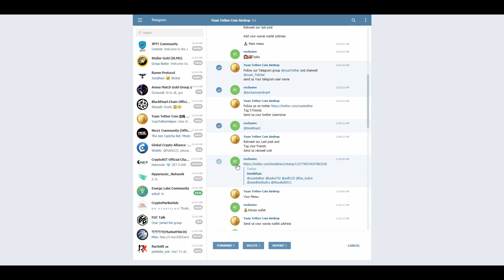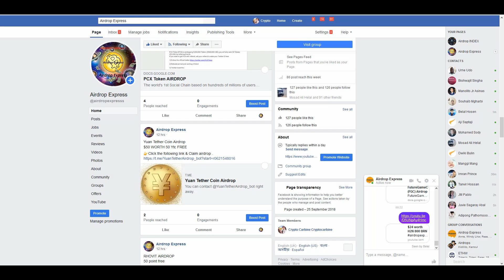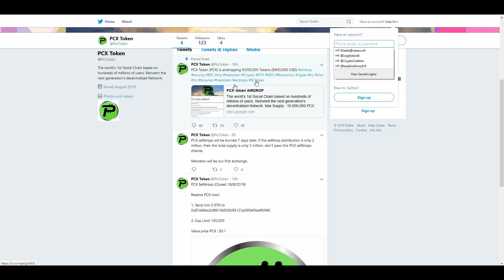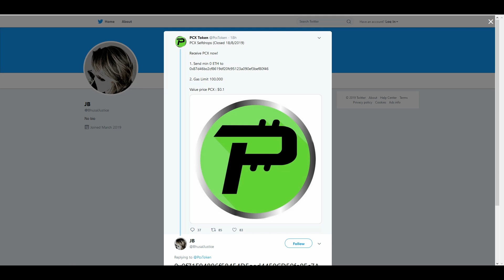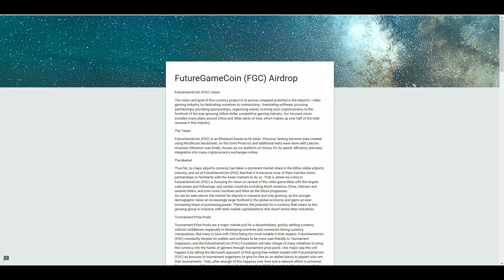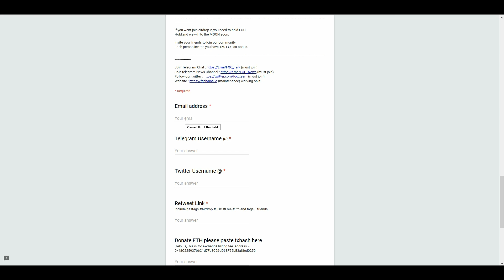$50 WORTH YTC PCX Token $5 WORTH AMG $200 WORTH 1000 Kutix FGC COIN ⭐️⭐️⭐️free airdrop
📍REMINDER📍

🏆 Minter Contest 🏆
15,000 BIP will receive random users

1. Yuan Tether Coin Airdrop
$50 WORTH 50 Ytc FREE

2. PCX Token AIRDROP

3. AMGold Airdrop
$5 WORTH 50 AMG COIN FREE

4. KutixToken AIRDROP
$200 WORTH 1000 Kutix Token FREE

5. FutureGameCoin (FGC) Airdrop
Free $FGC for first 5000 user.

📍REMINDER📍

🏆Dusk Network Community Campaign🏆
💢 Already listed in CMC
📍50,000 Dusk token REWARD

📍REMINDER📍

📍REMINDER📍

Cryptoknowmics AIRDROP.
🤩Hurry Up! Claim (CKM) Airdrop & get up to $25,000 worth of Tokens

💢 After login complete all the social task.

📍REMINDER📍

THL AIRDROP
$34.5 WORTH THL COIN FREE

📍REMINDER📍

📍REMINDER📍

📍REMINDER📍

📍REMINDER📍